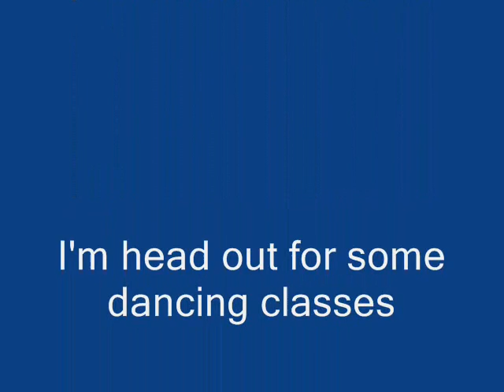Pre-game warm up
The Liberty County High School Panthers show us how they warm up before their last home game of the 2009-10 regular season